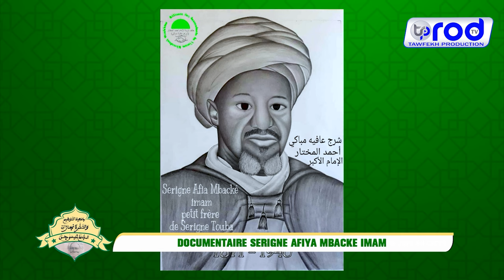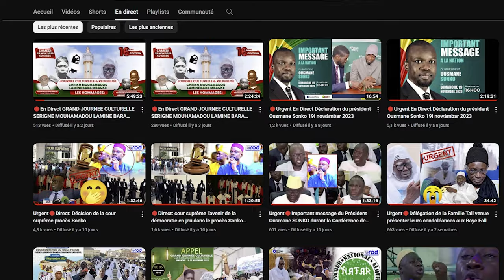FILM DOCUMENTAIRE SERIGN AFIYA MBACKAE IMAM BOROM GAAWANE SUR TAWFEKH PRODUCTION INTERNATIONAL